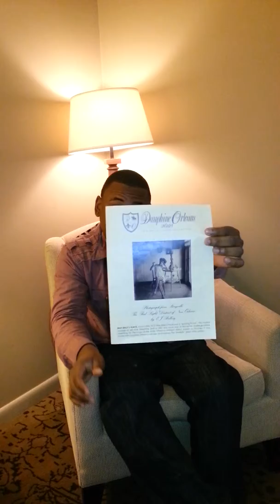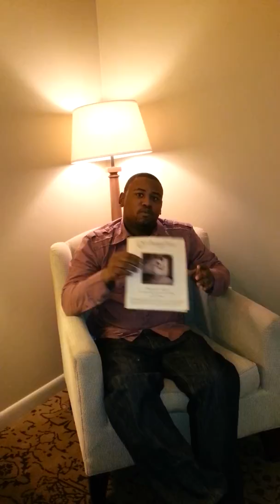Solavei paid for my trip to New Orleans |Residual Income from solavei pays for a weekend in N.O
Solavei paid for my trip to New Orleans residual income|Residual Income from solavei pays for a weekend in New Orleans
Solavei is paying for a lot things now days !!!
My story is a year ago i was working at a chemical plant i got laid off and was looking for a opportunity to make a solid residual income because i knew that working wasn't going to get me the time freedom i deserve. I'm married with two beautiful kids and my goal is to be self employed and to bring my wife home from her job. At the time i was with sprint and me and my wife was paying $240 a month for two phones lines. Once i send the vision of solavei which in short is to make commerce cheaper and profitable for members and they was going to impact millions of people lives globally it just made sense.Plus i was going to save a 140 a month immediate before i even shared with any one. Solavei is on t-mobile 4g network and they are taking over the pre-paid market.Now am a social thousandaire and getting a nice residual income every month rather i work or not.This business is so easy because everyone has a cellphone and most pay more than $49.00 a month for unlimited text data and web on a nationwide 4g network.Most people like i did come into the business opportunity come in saving money.People solavei is a no brainier a the great thing about ground floor opportunity is that mobile service is the first offering where going to be launching energy,cable,insurance.We just launched solavei market where members are able to get discounts at over 1,600 retailers 16 of the top 30 are with solavei like Starbucks,Walmart,Best Buy.Buy.
 Solavei is the first Social commerce company is going to be a brand company just like facebook,apple,Microsoft and many others. Just over one year we have 350,000+ members and 70 million in revenue. Click the link below to for complete details.
Solavei pays residual income
Solavei reviews
New Orleans
Solavei Plans
Solavei Marketplace
Solavei Mobile service
What is Solavei
Social Commerce
Solavei  commerce revolution
Solavei Referral program
Solavei mobile service
Solavei phones
Solavei pre-paid plans
Can you make money with solavei
what can i do to make money from home